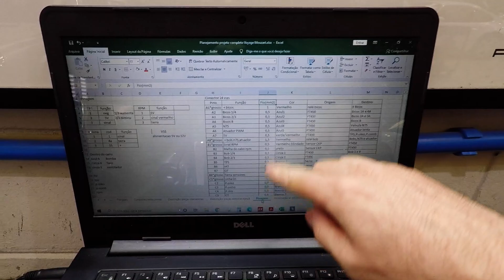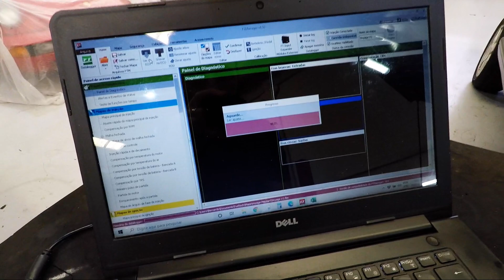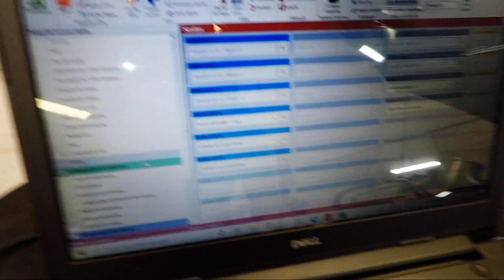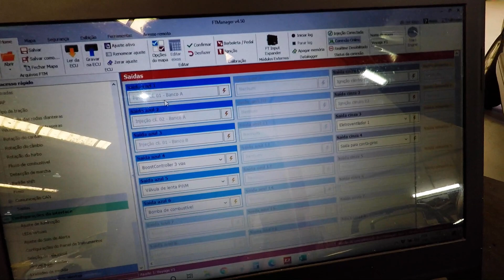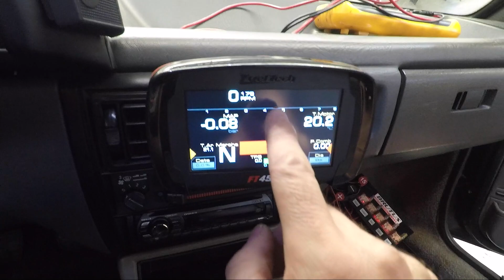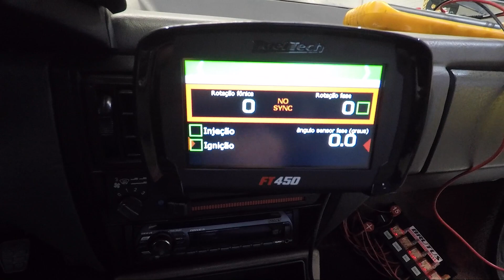PRIMEIROS PASSOS ANTES DE LIGAR O MOTOR!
Bernardo Toledo, preparador da oficina parceira @BrutusMotorsports, vai te mostrar os primeiros passos antes de ligar o motor, confira como testar na injeção FuelTech FT450 se o chicote elétrico, sensores e atuadores estão funcionando!